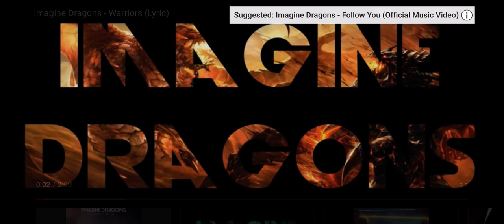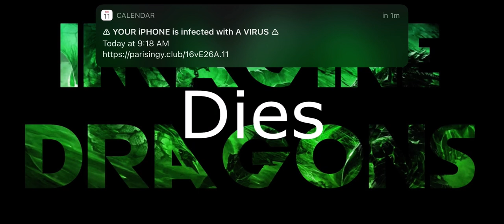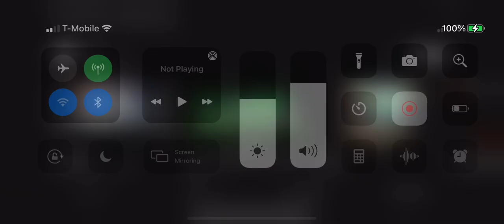Imagine Dragons - Warriors [Lyrics] (built this town, League of Legends) [Jun 22, 2021]